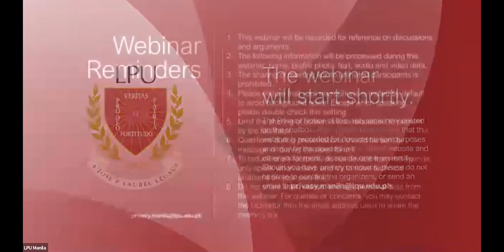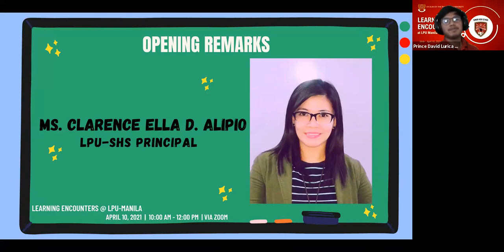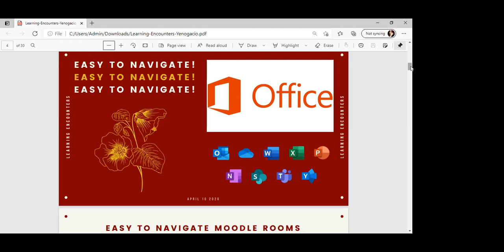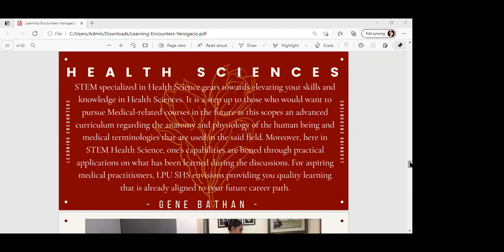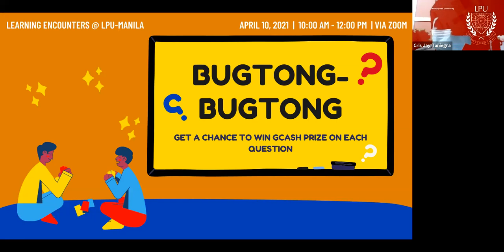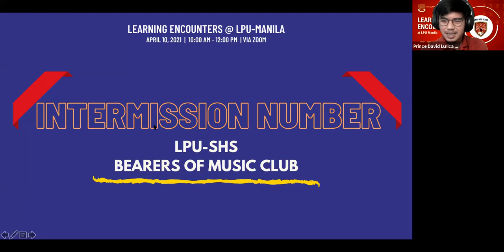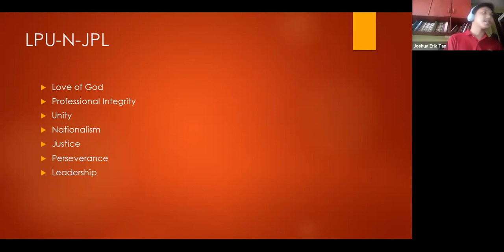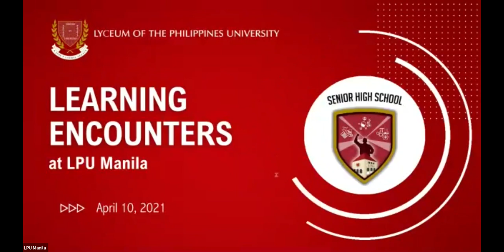LPU Manila SHS Learning Encounters at LPU Manila 2021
Discover how learning is made fun and exciting in LPU Manila Senior High School! Join the Learning Encounters at LPU Manila hosted by the LPU Senior High School and SHS LPU Central Student Government originally streamed on April 10, 2021.